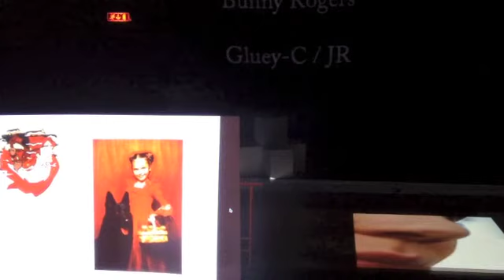Bunny Rogers reading "Sonnet" by Srikanth Reddy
Part of the lecture "A Look at the Overlap between Sexualizing Children, Animals in Mass Culture + Media" presented via Skype in Gothenburg November 13, 2013 at New: Performing the Archive curated by Gluey-C.